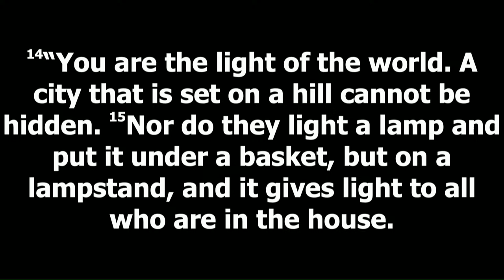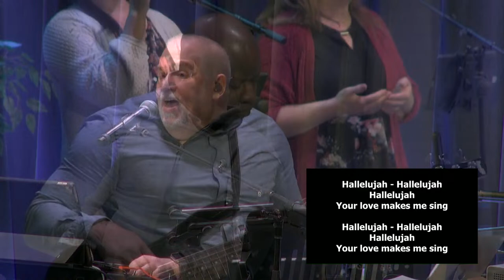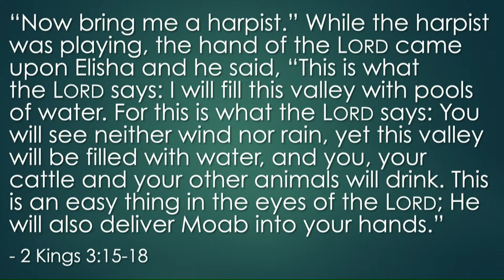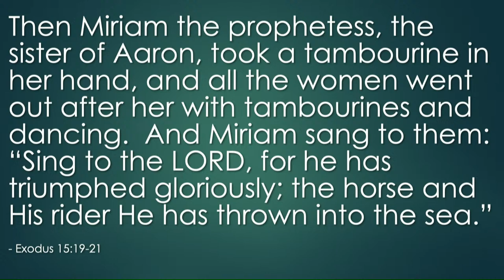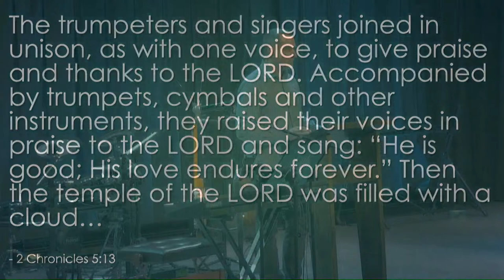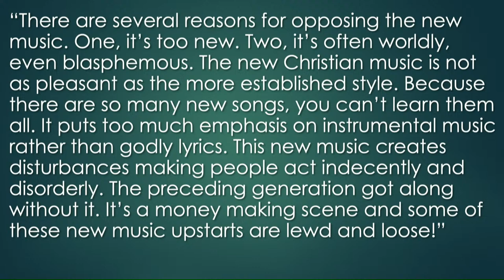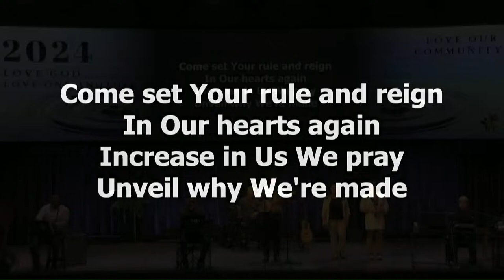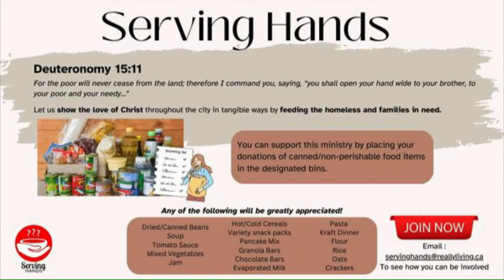"Holy Roar: The Music of Praise " | Really Living Worship Service | Pastor Frank Dell'Erba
Worship Service Livestream at Really Living Seventh-day Adventist Church, April 13th, 2024.

Join us at Really Living as we listen to the third instalment of the new sermon series "Holy Roar" by Pastor Frank Dell'Erba.